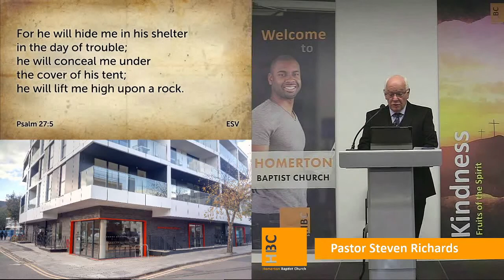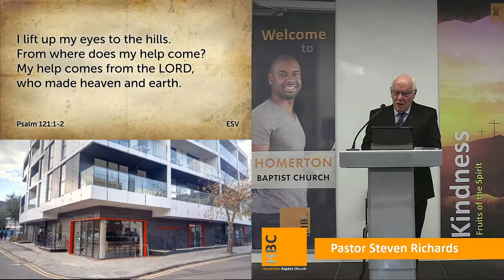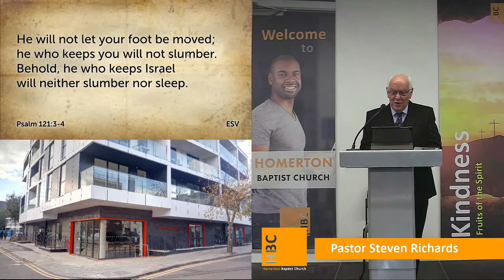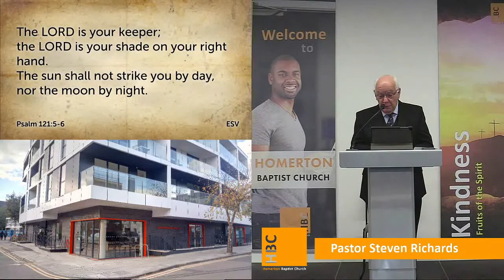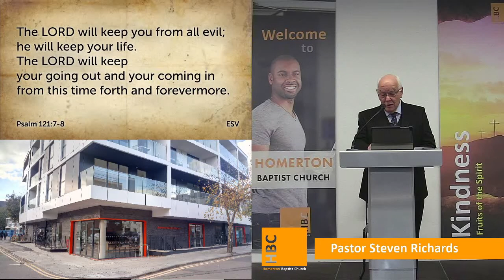Morning Service (29th March 2020)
Sermon:
Passage:  Psalm 121:1-8

Broadcast of live service.  Due to the Corona Virus COVID-19, we are unable to have a public service.  We are broadcasting a short message.

Church Copyright Licence, CLA Church Licence & Streaming License